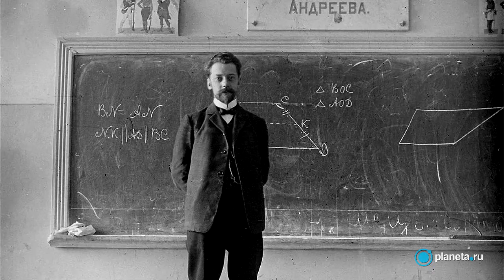3D фотографии начала XX века в Музее Москвы | Planeta.ru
3D фотографии начала XX века в Музее Москвы на Planeta.ru

Поддержите проект "3D фотографии начала XX века в Музее Москвы" по ссылке и получите уникальные подарки и бонусы!